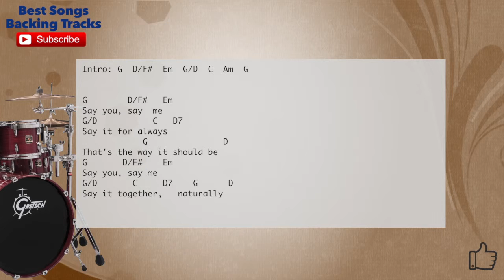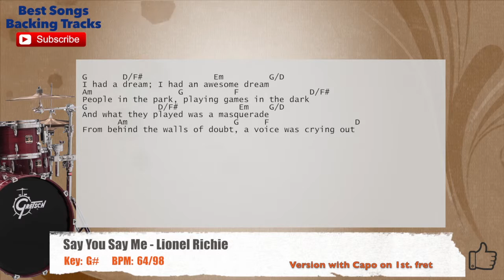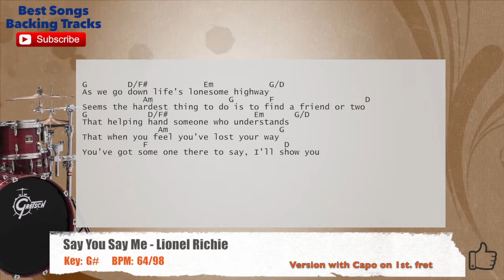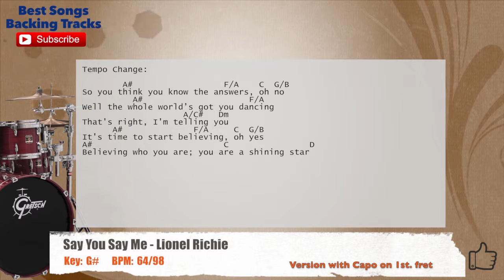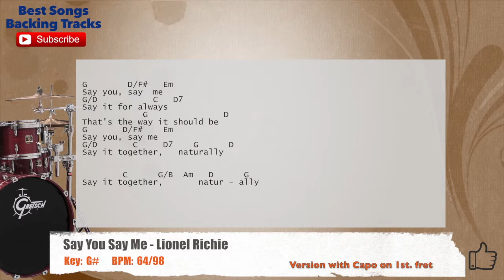🥁 Say You Say Me - Lionel Richie Drums Backing Track with chords and lyrics